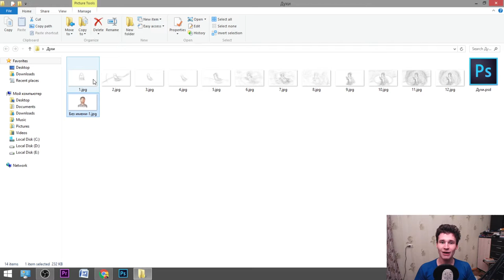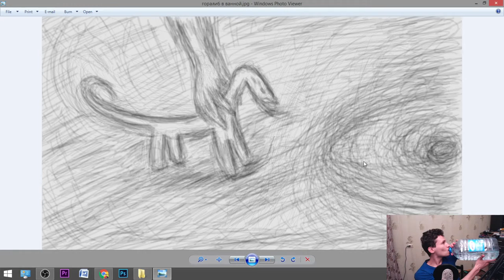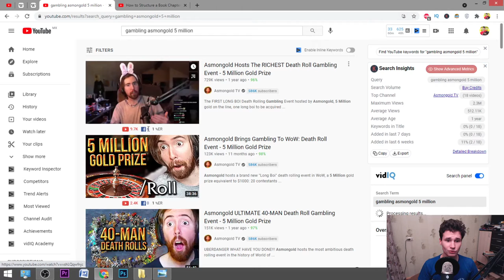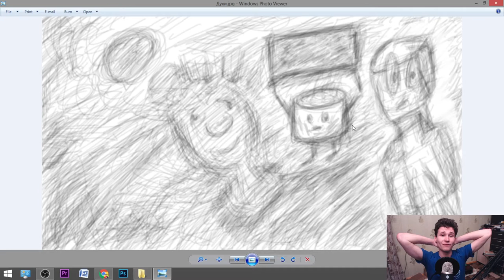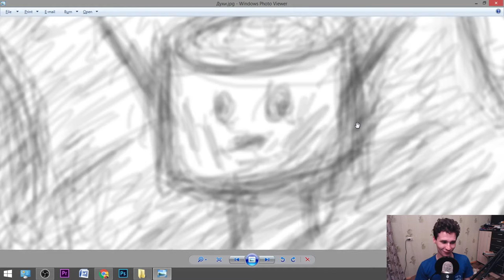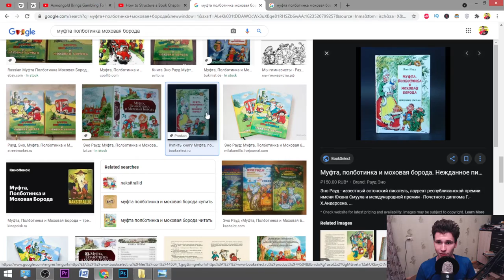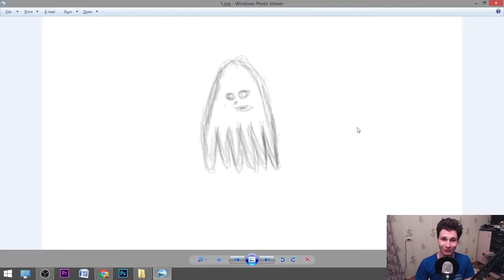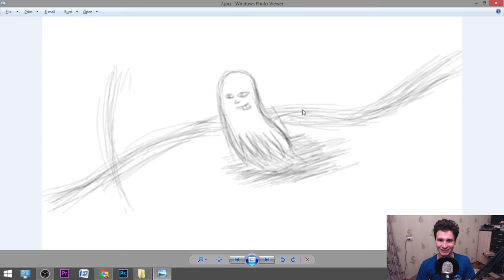Do we have originality in this World? || The answer is YOUR LIFE PERSPECTIVE DETERMINES ORIGINALITY